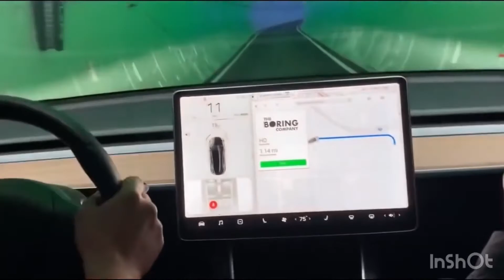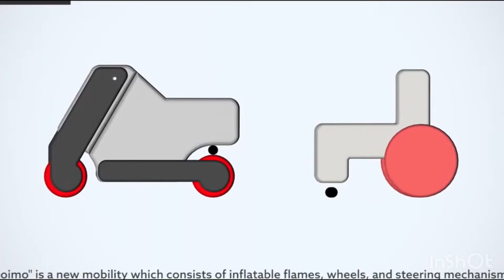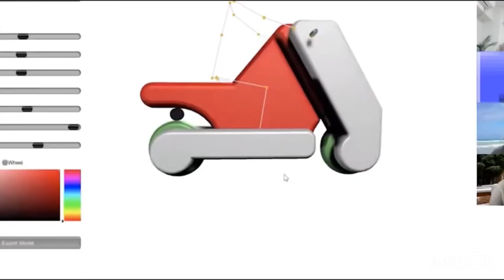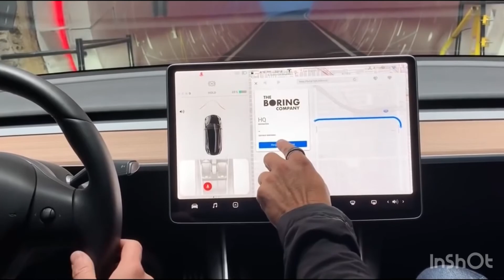Илон Маск планирует запустить Starship в 2024 году | Марс | NASA | компания SpaceX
Фирма SpaceX имеет возможность запустить ракету Starship к Марсу уже сквозь 4 года, поведал ее основоположник Илон Маск. В 2024 году планета станет пребывать на ближнем вероятном расстоянии от Земли